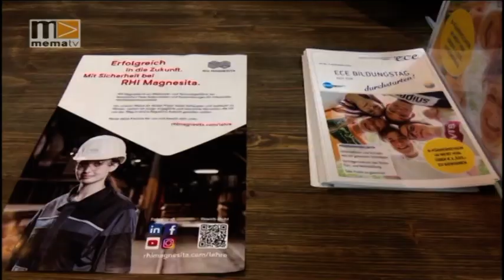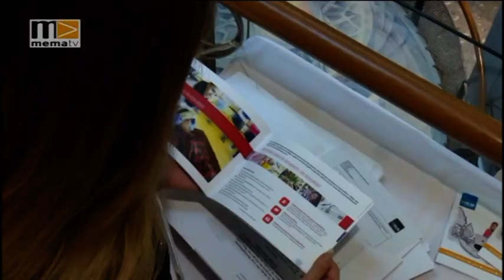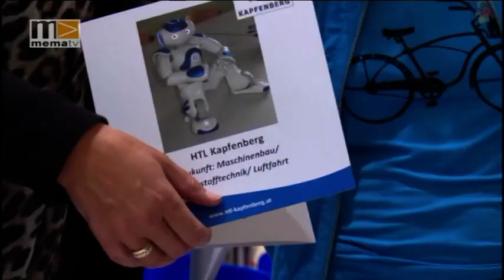MEMA TV - Mürztal Aktuell 11.11.2019